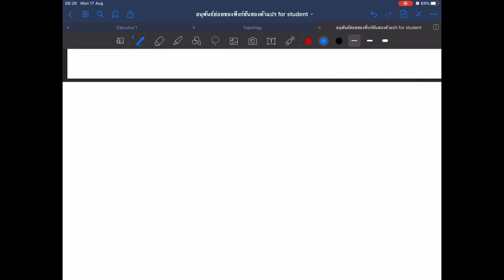อนุพันธ์ย่อยของฟังก์ชันหลายตัวแปร แคลคูลัสวิศวกรรม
เผยแพร่คณิตศาสตร์ ตั้งแต่ระดับ มัธยมปลาย จนถึงปริญญาเอก จัดทำโดยนักคณิตศาสตร์ และอาจารย์สอนคณิตศาสตร์ระดับมหาวิทยาลัย ขอเชิญทุกคนที่สนใจ กด Subscribe ได้เลยครับ ขอบคุณมากครับ

วีดีโอนี้เป็นการบรรยายเนื้อหาเรื่อง อนุพันธ์ย่อยของฟังก์ชันหลายตัวแปร (partial derivatives of functions of several variables) จัดทำโดยแอดมิน Bee

Playlist รวมการอธิบายเนื้อหาวิชาแคลคูลัสของฟังก์ชันหลายตัวแปร โดย แอดมิน Bee ครับ